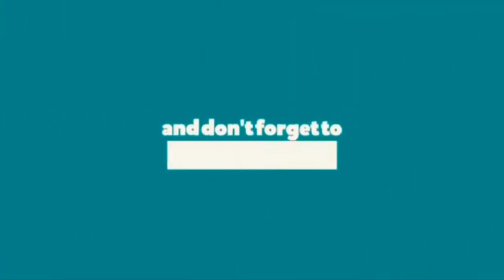The Best 4k(Ultra HD) Aquarium Video | Heart Touching Music | 4k Footage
4k Footage

Hello Guys.
welcome to the 4k footage channel
For more information watch videos

Mr sunil